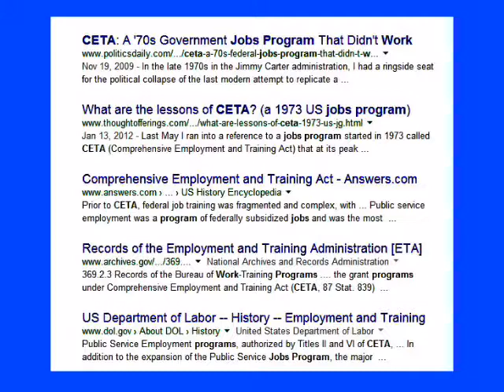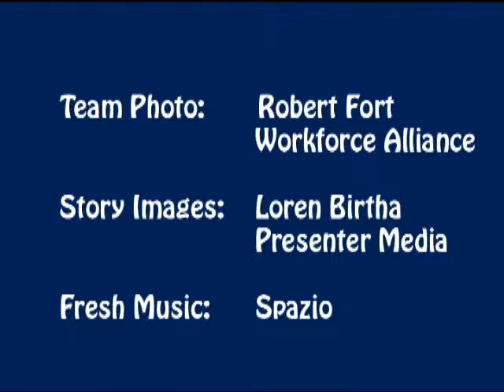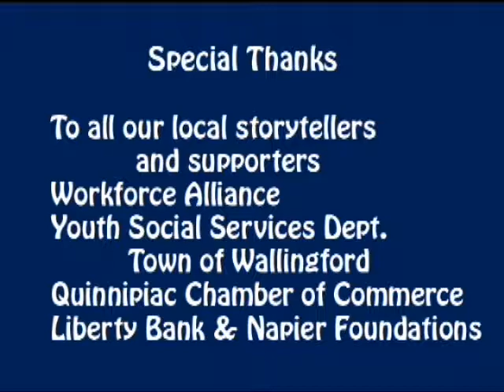1st Job Interview - Bryon Birtha Local Business Owner